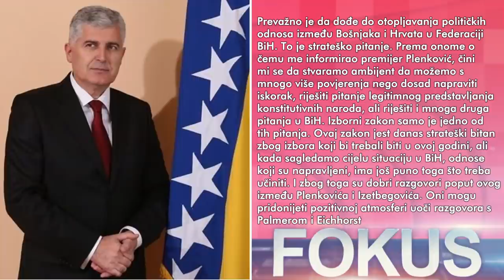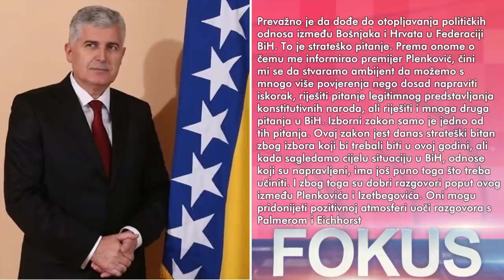RTV HB | Fokus: Može li doći do otopljavanja hrvatsko-bošnjačkih političkih odnosa ?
Gosti: Zdenko Ćosić, predsjednik Vlade Zapadnohercegovačke županije;
           Martin Mikulić, politolog;
           Daniel Spajić, zastupnik Domovinskog pokreta u Saboru Republike RH